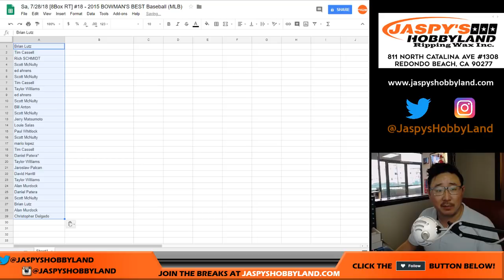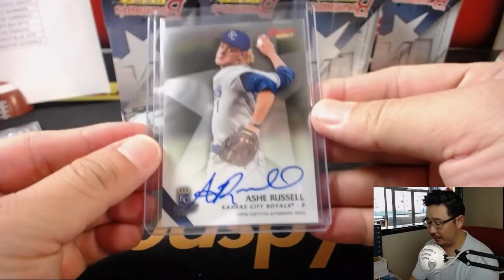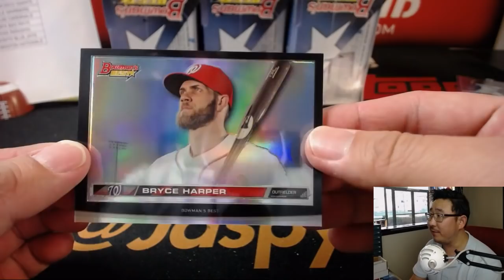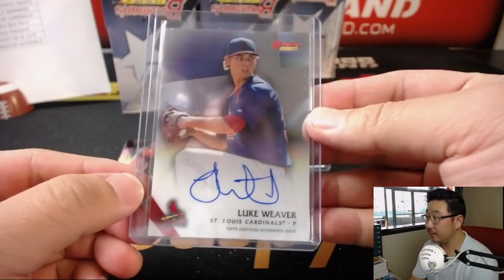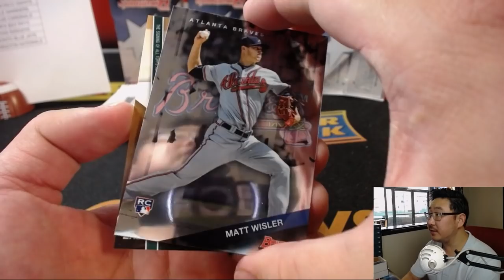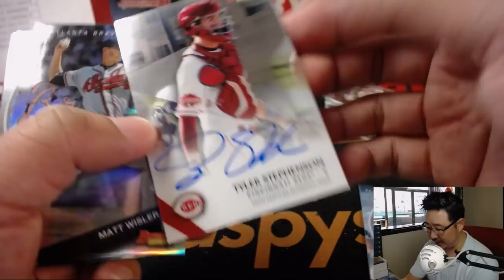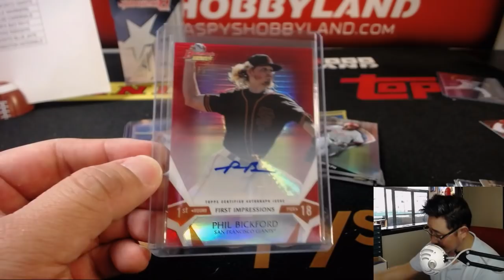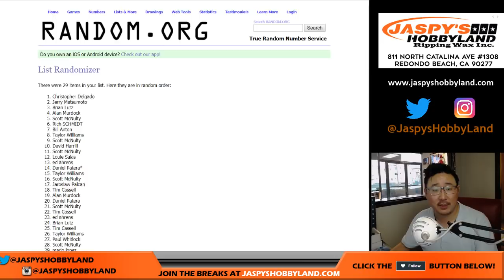Sa, 7/28/18 [8Box RT] #18 - 2015 BOWMAN'S BEST Baseball (MLB)